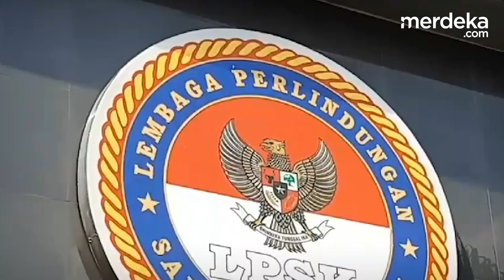Alasan LPSK Tolak Beri Perlindungan AG Kekasih Mario Dandy di Kasus David Ozora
MERDEKA.COM - Lembaga Perlindungan Saksi dan Korban menolak permohonan perlindungan AG kekasih Mario Dandy Satriyo.

Ketua LPSK Hasto Atmojo Suroyo menjelaskan status hukum AG sebagai anak berkonflik dengan hukum tidak masuk dalam subyek perlindungan LPSK.

Hasto mengacu pada Pasal 28 ayat 1 huruf a dan huruf d, yang mengatur tentang syarat formil perlindungan terhadap saksi dan atau korban